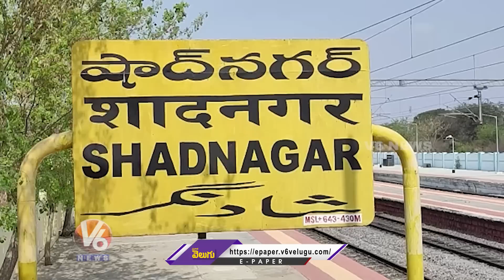Indian Army Jawan Demises On His Sister Marriage Day Celebrations | Rangareddy District | V6 News